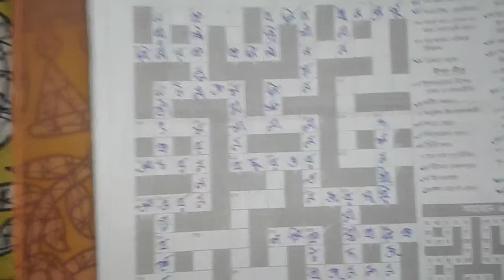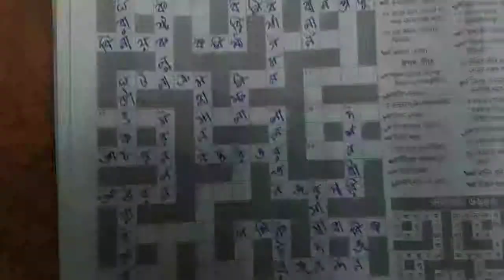anandabazar patrika answar 29 augast tuesday 2017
A crossword is a word puzzle that usually takes the form of a square or a rectangular grid of white- and black-shaded squares. The game's goal is to fill the white squares with letters, forming words or phrases, by solving clues which lead to the answers. In languages that are written left-to-right, the answer words and phrases are placed in the grid from left to right and from top to bottom. The shaded squares are used to separate the words or phrases.